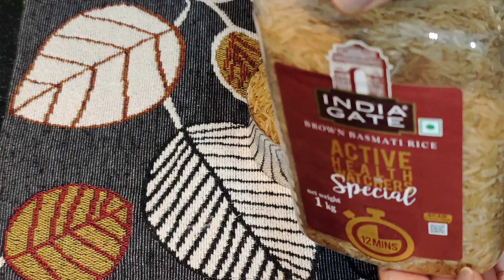सही माप और सही तरीके से बनाएं एकदम Soft Brown Rice | Brown Rice Recipe | Diet Food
Preparation Time: 10 min to soak before cooking
Cooking Time: 12-13 min
Serving Size: 2 People

how to make brown rice,perfect brown rice banane ka tarika,soft brown rice banane ki recipe,diet food recipes,weight loss recipes,healthy food recipes,healthy food,brown rice,Easycookingrecipes